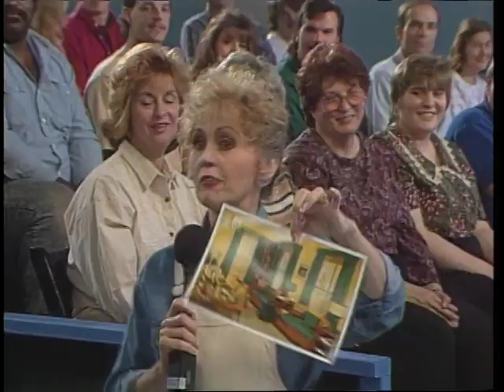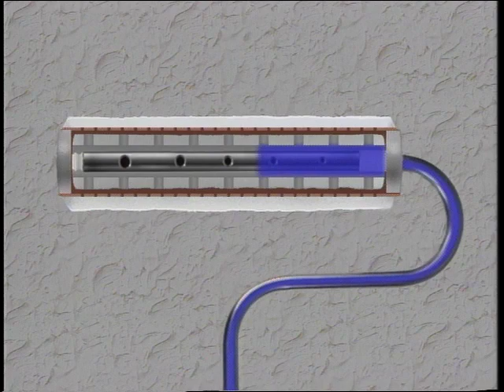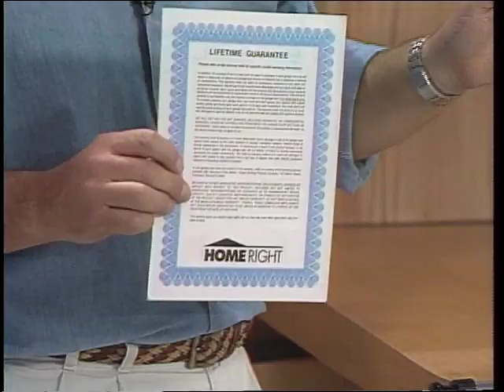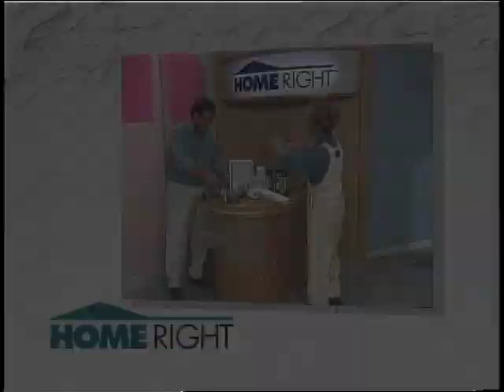HomeRight PaintStick Infomercial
DIY projects are our focus and we're confident that our products and tools can help make them easier, faster and neater for you. We hope to inspire homeowners to approach their projects with confidence, and then provide them with the means to do improvements they can be proud to call their own. For over 25 years, HomeRight has been an innovator in the consumer power painting and staining industry. HomeRight was the originator of the PaintStick® in 1986 and today has a full line of power painting, automotive and homecare products. This is the Infomercial that helped HomeRight get a start back in the early 1990s.

The new and improved original PaintStick reduces the amount of time spent painting. The PaintStick draws paint directly from the can holding paint in the crystal clear handle. You can see the paint drawing into the handle. The new universal clamp fill tube clips onto a wide variety of paint container sizes and is easy to use. Control paint flow by simply pushing the handle and the PaintStick feeds it onto the roller cover and transfers it to the wall. Paint the easy way without the need for an open tray; this eliminates dripping from the can or roller.

The PaintStick’s improved simple end caps hold the perforated shed resistant roller cover into place and are easy to remove for cleaning. The handle extends to 54” providing added reach; great for ceilings. This eliminates bending over and reduces the need for a ladder. This will change the way you look at painting a room. Using the PaintStick truly is the Fastest, Easiest Way to Paint™.

-Paint an 8’ x 8’ wall in 1 minute
-Durable non-flexible plastic handle holds 18 oz. of paint
-Holds 18 oz. of paint in the handle, enough to cover an 8 ft. x 8 ft. wall
-Includes 3/8 in. perforated shed resistant roller cover for smooth to semi-smooth surfaces
-Handle easily reaches up to 9 ft. ceilings and high walls without a ladder
-No bending or back and forth to the tray
-Quick, easy cleaning
-Includes a 3/8 in. nap perforated roller cover, spatter shield to protect floors and ceilings and universal clamp fill tube
-2 year warranty